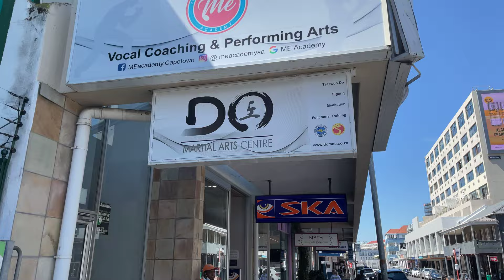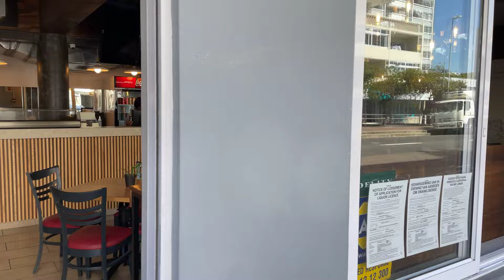4K Walking Cape Town - Sea Point 2022 - Spaziergang - [ASMR Non Stop]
Follow me through the Sea Point, a part of Cape Town close to the ocean, on Feb 24.2022. This area has lots of bars, restaurants, shops, boutiques, supermarkets and so on. So much to see here! Enjoy the walk!

Ein schöner Sommerspaziergang durch Sea Point am 24. Februar 2022. Sea Point ist ein Stadtteil von Kapstadt, der direkt am Meer liegt. Hier gibt es viele Läden, Bars, Restaurants, Supermärkte und so weiter. Es gibt hier so viel zu sehen - viel Spaß bei der Tour!

4K 60fsp GoPro Hero video. ASMR Video Non-Stop.

I greatly appreciate any contribution to support my walks :)

Equipment to use
Smartphone Handheld Stabilizer Gimbal

Alternative filming equipment:
GoPro Hero

ROUTE MAP
1,9 km / 1,18 mi